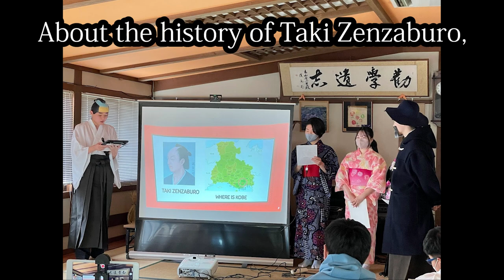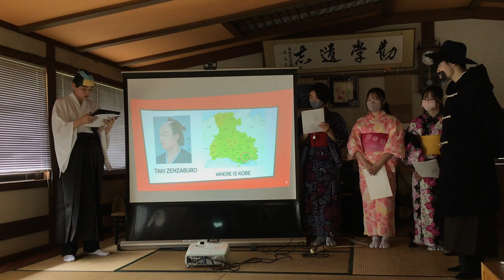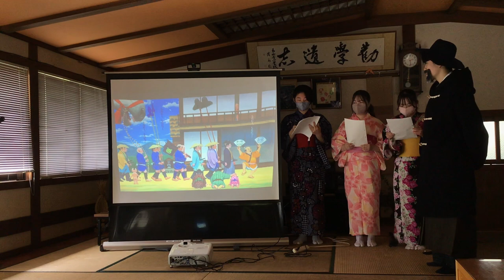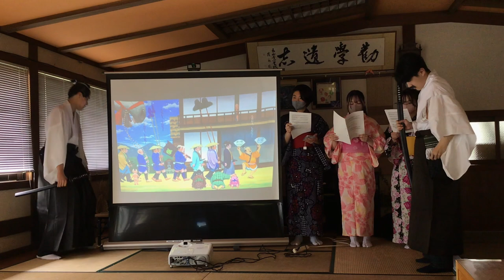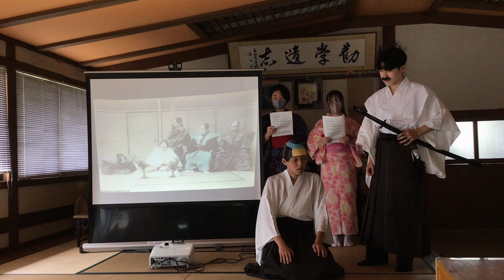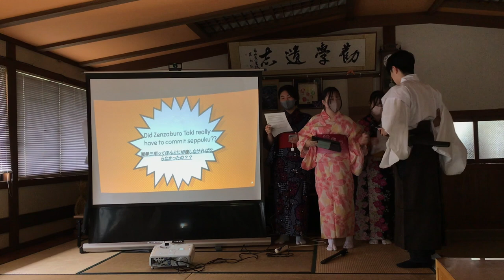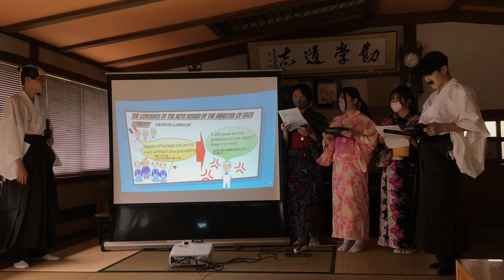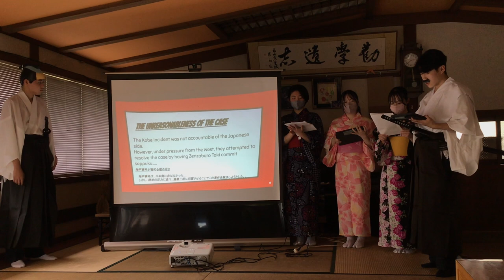About the history of Taki Zenzaburo, the Last Samurai of Mitsu Kanagawa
「第7回高校生による岡山の歴史・文化研究フォーラム」で岡山県知事賞を受賞した朝日塾DP生が2023年4月18日、タイの姉妹校ACSP生に、御津金川のラストサムライ・瀧善三郎の歴史を英語と日本語で語りました。

明治元年、岡山藩士と外国兵の衝突により外交問題に発展した「神戸事件」で、責任を一身に背負い切腹した瀧善三郎。
長い間ベールに隠されていた「御津金川のラストサムライ」をめぐる歴史を、御津地域を元気にする資源として蘇らせ、世界に発信したいという願いから、英語と日本語で頑張りました。

【関連リンク】
朝日塾DP生「第7回高校生による岡山の歴史・文化研究フォーラム」岡山県知事賞、受賞！（朝日塾NOW）

Radiomomo「夢一途に～人と人とのつながりを地域に還元！」2022年12月1日（木）収録分